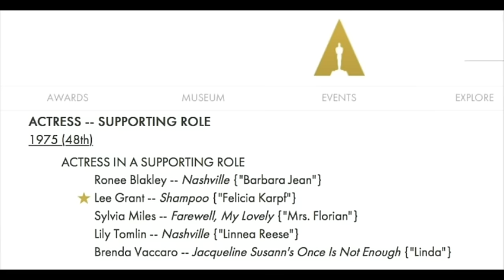Veteran comic and actress Lily Tomlin to be honored with SAG Life Achievement Award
Lily Tomlin, who will receive Life Achievement honors at Sunday's Screen Actors Guild Awards, says of her career: "I have had a good ride. But I'm not ready to get off yet." (Jan. 26)